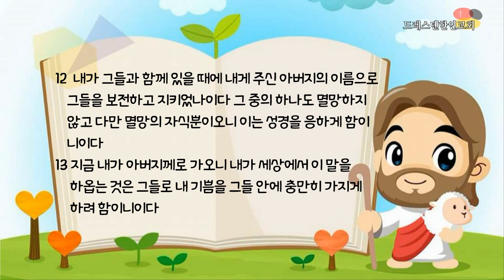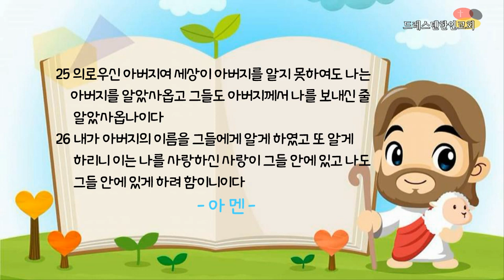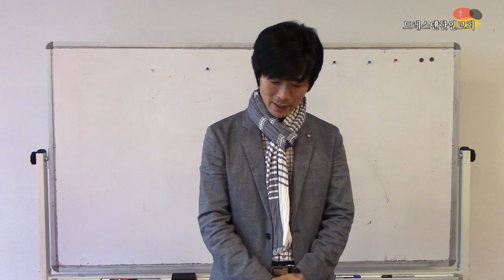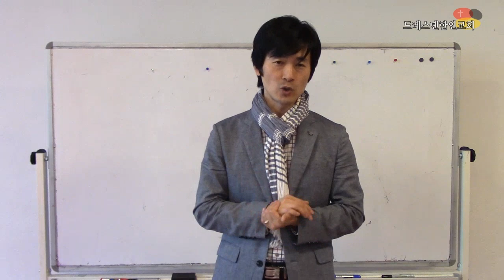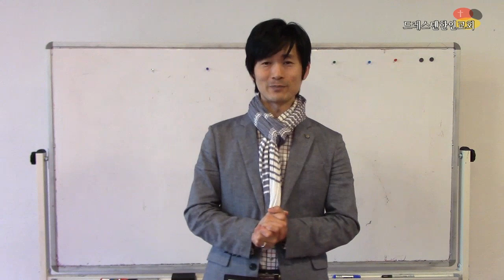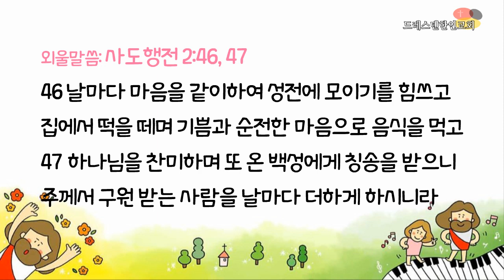2020년 5월 24일 "예루살렘교회" 교회학교 어린이부 말씀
* 드레스덴한인교회 교회학교 어린이부 말씀
* 2020년 5월 24일(주일)

성경본문/ 요한복음 17:6~26
제목/ "예루살렘교회"
외울말씀/ 사도행전 2:46, 47
설교자/ 박한병 안수집사